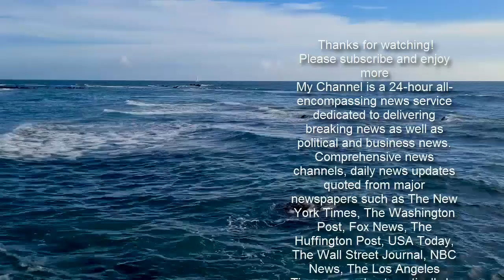Faye Brookes in tears at tough DOI critique after stumbling in ‘scary moment’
Dancing On Ice star Faye Brookes burst into tears on Sunday night's show as the judges gave her a tough critique following her routine with Hamish Gaman.   The skating duo were dressed as Prince William and Kate Middleton for the Valentine's Day special and performed a stunning routine together.  But after Faye's impressive performance last week, the bar is set high and she was scored lower this week before crying at some of the tough comments.  Faye's stumble at the start of the routine did not go unnoticed by the judges and host Phillip Schofield pointed out they "almost ran out of rink" as they misjudged the distance.  "Yeah, that was a scary moment!" remarked Hamish, who also revealed he had injured his finger that week just by taking off his sock.   The judges scored Faye and Hamish 32/40 and Holly Willoughby admitted she was "a bit cross" at the judges as Phillip called them "mean judges".    Jayne said they "lost synchronicity" towards the end and added, "we know you can give us more, so give us more".  Faye said: "I am just, we are trying we are doing our best, I will take on every single note that you give me and we will come back next week and smash it hopefully, if we are still here."   One viewer tweeted: "I actually don’t understand how the judges can keep telling  @ HamishGaman  and Faye to go further and push harder.     "They’re an incredible pair, with clear skill, and I’m unsure as to what more the judges actually want? Unnecessarily harsh, again, IMO.  # DancingOnIce  ".    Another commented: "  # dancingonice  thought it was good but not as good as fayes skate tbh! Yet they were kind of critical of faye who I thought apart from the fact she went into the side did great!"    A third wrote: "Absolutely Amazing skate  @ Faye_Brookes ...so sad to see you upset, but I'm sure you'll come back stronger next week ...  # dancingonice  ".   * Dancing On Ice airs Sunday night on ITV at 6pm